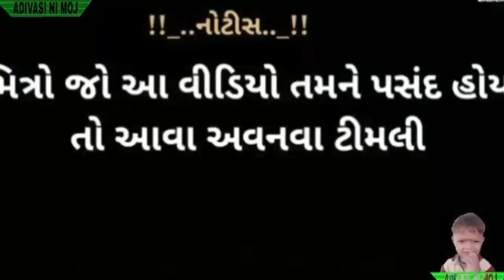Gujrati new whatsapp Adivasi status video o sajni mari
Adivasi status timli
gujrati love status

Gujrati song, O sajni mari tu mara dil ni dhadkn chodi jata aa mane na man.